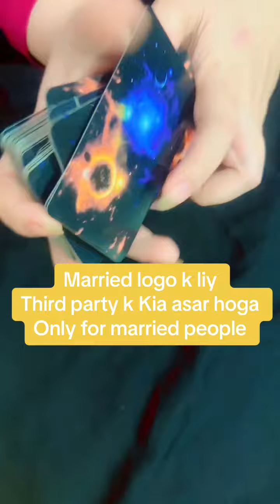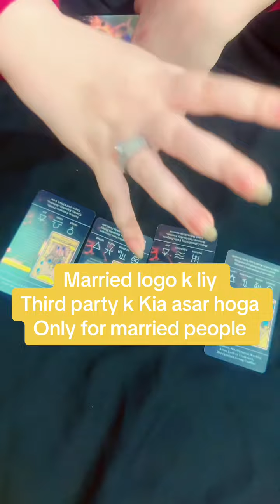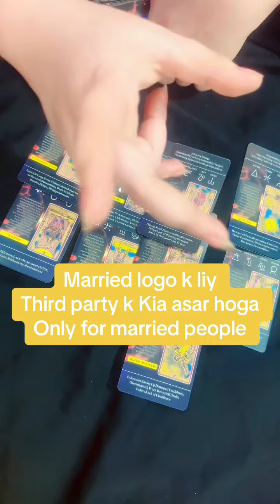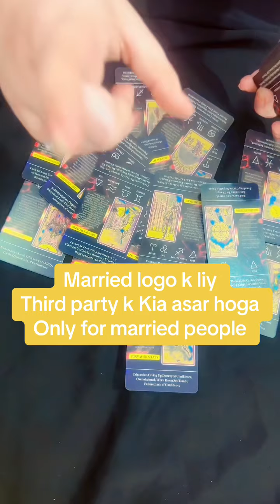Hindi/ Urdu Marriage life me Third party nikle gi ya app after Lunar Eclipse